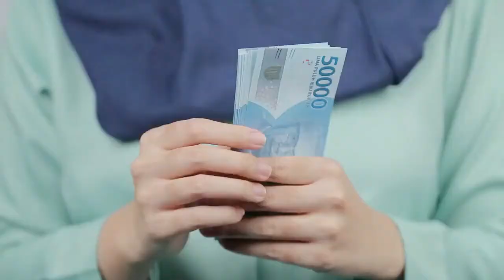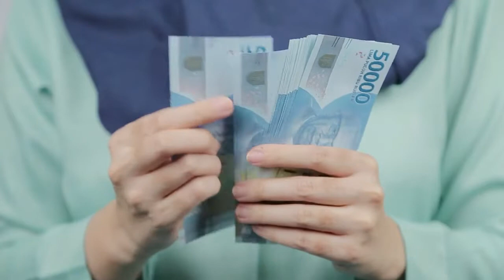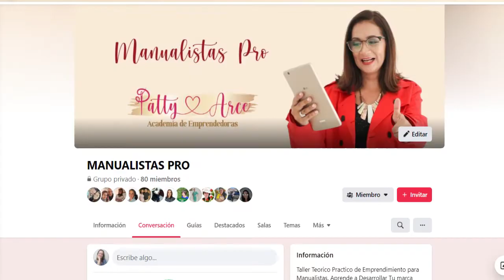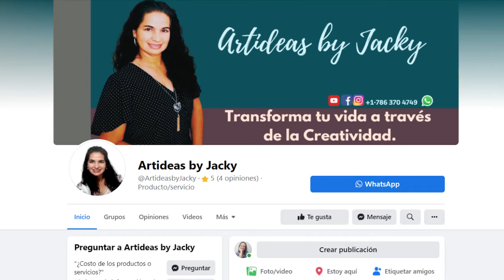✂️🛑🧶Como utilizar facebook para mi negocio de Manualidades📲🙏🏻🙋🏻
Si quieres que te acompañe en tu camino por internet cuentame un poco mas de ti por medio de este formulario

Inicia tu camino Aprendiendoa dominar la camara...

Vamos a hablar de Facebook.

Perfil : personal o negocio
Páginas de negocio
Grupos: públicos, privados

En cualquiera de los tres espacios debes tener claro tus valores y tu propósito de marca.

Paso 1. Atracción.
Paso 2. Conexión
Paso 3. Conversión

Canal de Telegram Desafío Manualistas 5X 🙋‍♀️